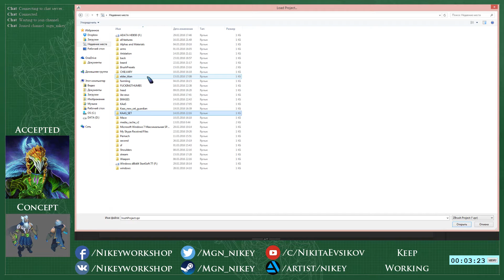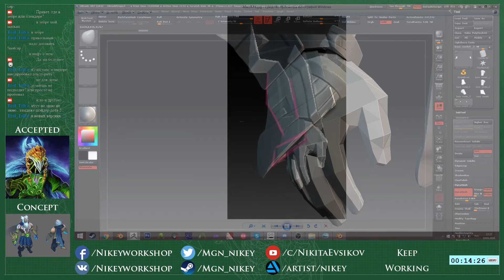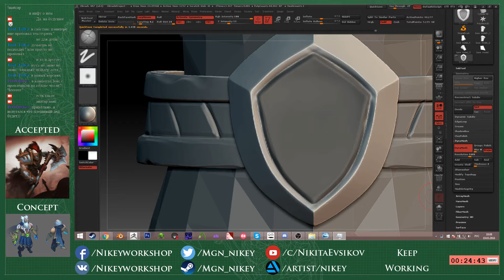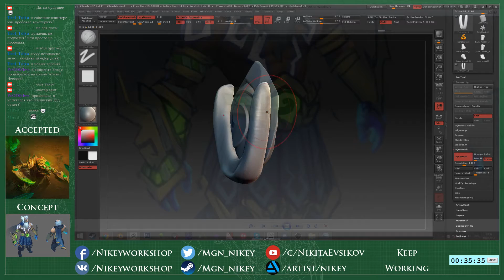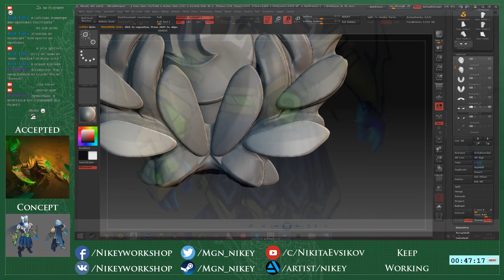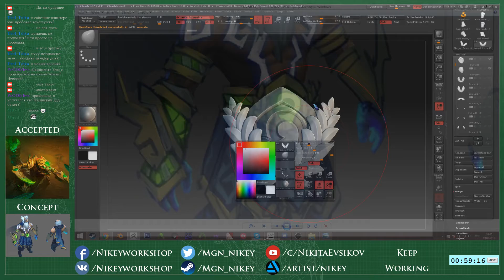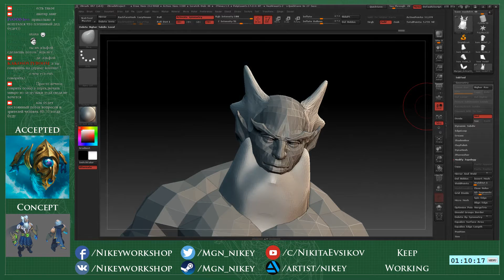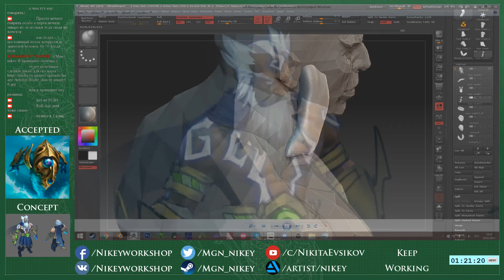Dota 2 Workshop. Working on Zuus set #4